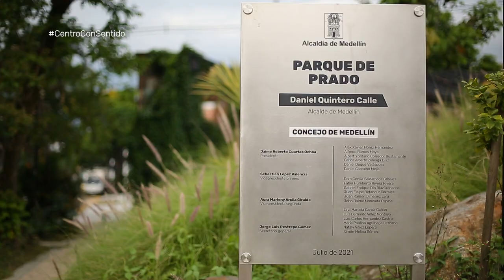Al norte de Libia [Centro con Sentido] Telemedellín